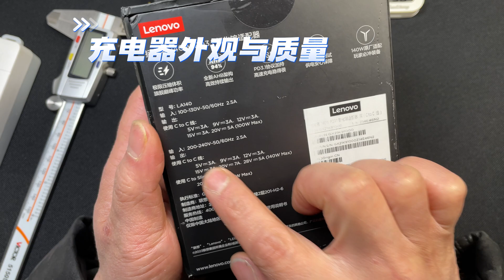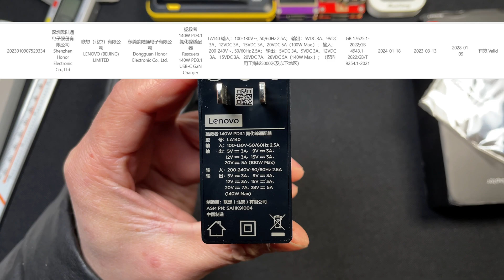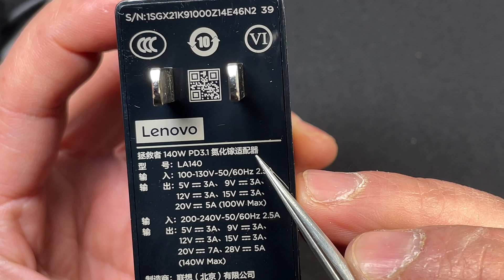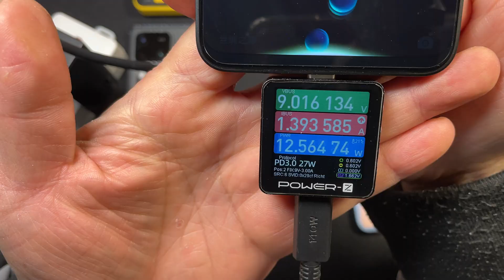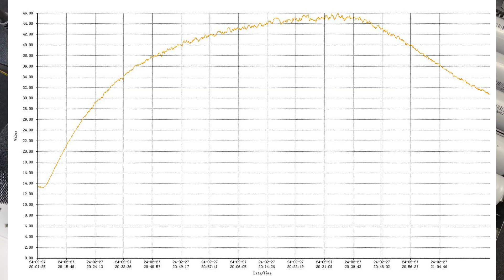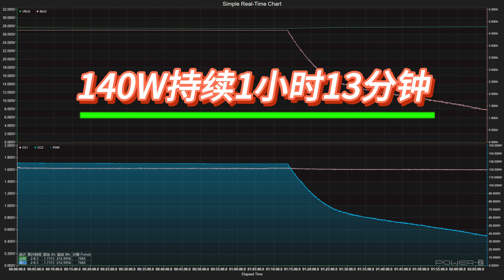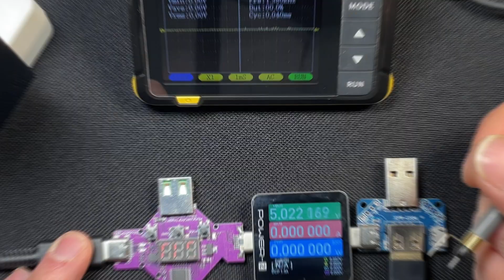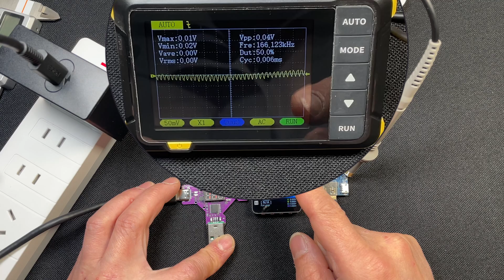Lenovo联想拯救者140W氮化镓充电器详细评测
Lenovo联想拯救者140W氮化镓充电器详细评测，今天拿到一个充电器，是很多粉丝想看的大功率的PD充电器，140W，目前充电器类目里面最高的充电规格，我的视频风格大家都知道，评测和拆解咋们都是分开做，测评部分就是一个产品的实际测试出来的各种，数据。拆解部分就是一个产品内部的真实用料展现，咋们的目的就是让大家看的清清楚楚，为大家买到一个适合自家的产品。

喜欢我的视频的老铁们，一键三连走起，你们的支持就是我更新的动力，谢谢大家！！！